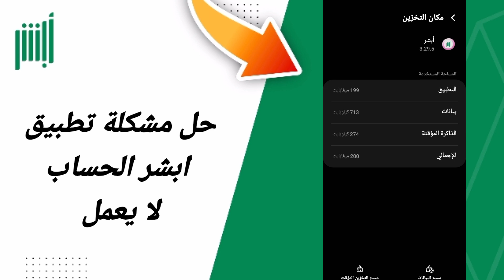حل مشكلة الحساب لا يعمل في تطبيق ابشر أبشر Absher